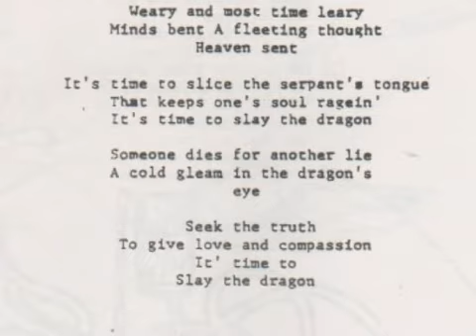fight the powers that BEEEEEE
How long has this game been played ? In a America Did ya ever ya ever have  a choice other than another chosen image from the powers that be. If ya can see then fight the powers that be.